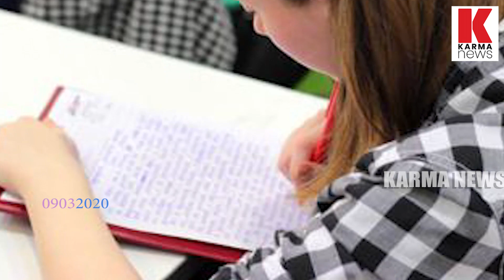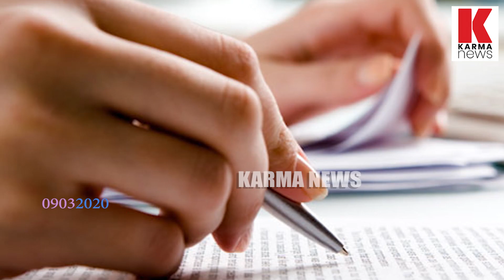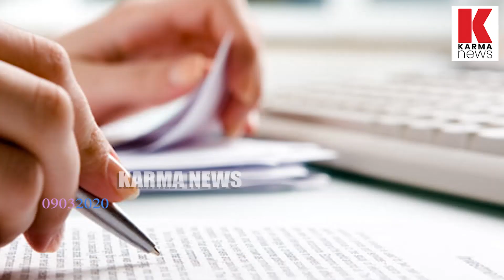പരീക്ഷ പേടി | ഒളിച്ചോടാതെ ഇക്കാര്യങ്ങൾ ശ്രദ്ധിക്കുക| karma news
പരീക്ഷയേ നേരിടാൻ പേടിയല്ല, അതിജീവിക്കാൻ ധൈര്യം ആകണം ആവശ്യം, ഈ കാര്യങ്ങൾ ശ്രദ്ധിക്കുക